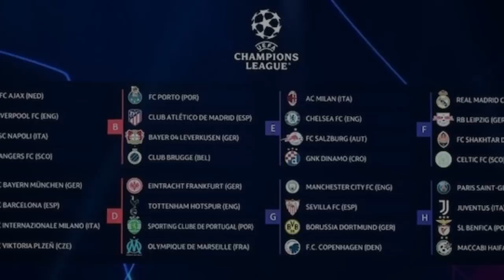கால்பந்து செய்திகள் 1st Sep 2023 | Football News Update